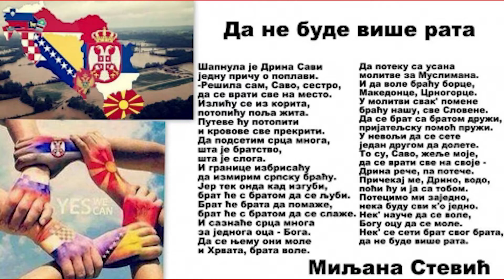BOGDAN VELJKOVIC : BIANCA MURATAGIC-OMER BEZE...SARAJKA IZ SVEDSKE-PROFESORKA PEVANJA...!!!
DEVOJCICA RODJENA U SARAEVU - 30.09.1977.GOD. KOJA JE U VIHORU RATA,SA 14 GODINA 1991.GODINE IZ SARAJEVA SA RODITELJIMA OTISLA U SVEDSKU I TAMO POSTALA PONOS SEHER BOSNE-PEVACICA-PROFESORKA PEVANJA-HOSTESA-KOLUMNISTA...POGLEDAJTE I POSLUSAJTE USPESNU SARAJKU - NJENO MAESTRALNO IZVODJENJE PESME OMER BEZE...UZIVAJTE...!!!